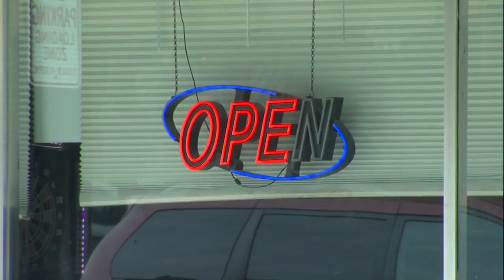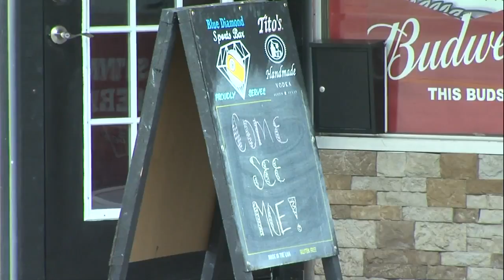Missouri business owners not sure what new guidelines will bring